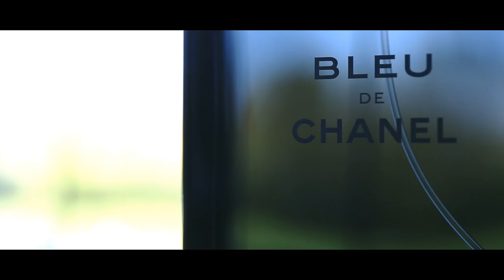Yomi and Ore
One of our favourites captured last year at Northbrook Park. Be prepared to laugh and possibly cry as we take you through the journey and story of our lovely Yomi and Ore.